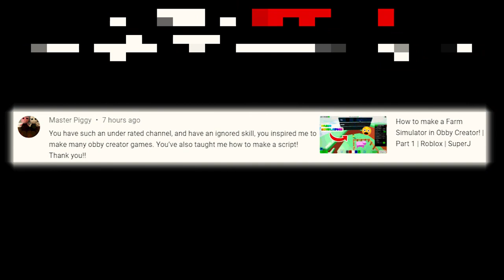How to make an IMPOSSIBLE OBBY in Obby Creator! | Super J | Part 1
This is a video of me making an impossible obby in Obby Creator while playing around with my friends.
It's free and it helps out a ton. And if you change your mind, you can always unsubscribe. Anyways, enjoy the video!

➥ Nightcore → Invincible
➥ Genre: Glitch Hop
➥ Original Title: DEAF KEV - Invincible